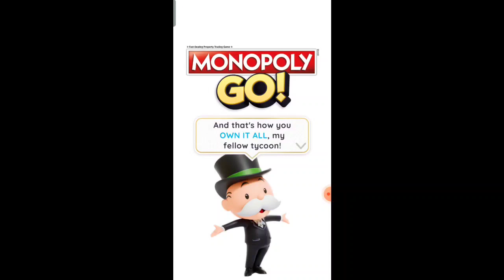ROLL for riches, BUILD your empire, DREAM big & SCHEME your way to success!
JaydeeVlog Official
VlogTitle:

YoutubeChannel:JaydeeVlog Official